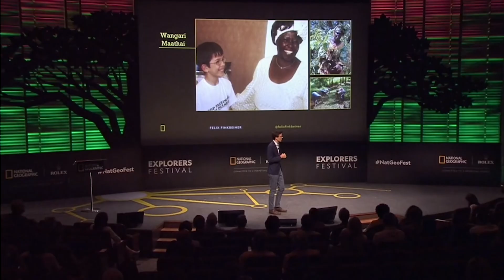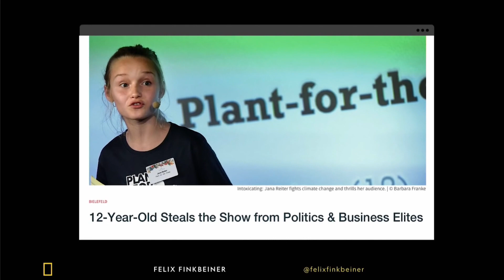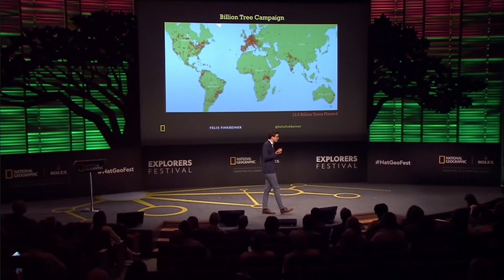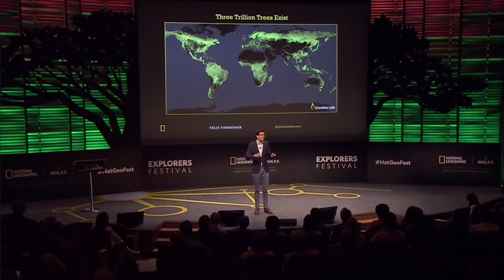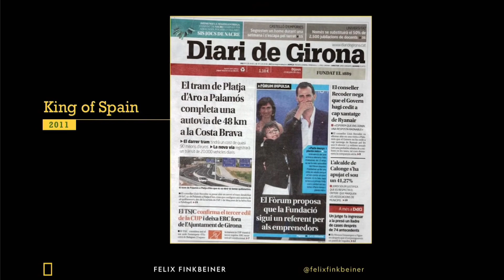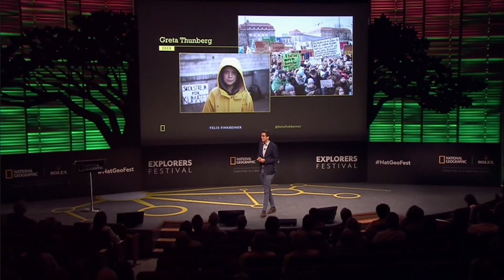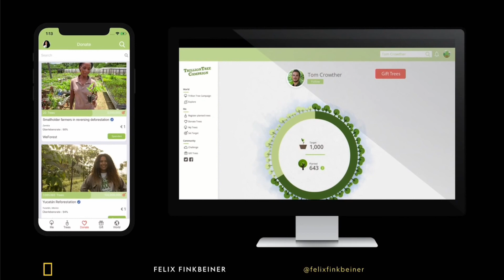How Trees Can Help Us to Save Our Future - Felix Finkbeiner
At the National Geographic's Explorers Festival in Washington, Felix Finkbeiner talks about how to save our planet by planting trees. Felix founded Plant-for-the-Planet when he was nine years old.

Plant-for-the-Planet is a global children and youth initiative with more than 81,000 members in 73 countries. As Climate Justice Ambassadors, these children and youths give speeches to adults, pressure them to act and fight for their future.